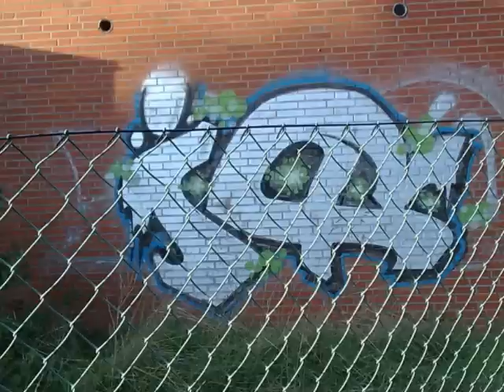Graffiti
Graffiti aus Bad Schwartau